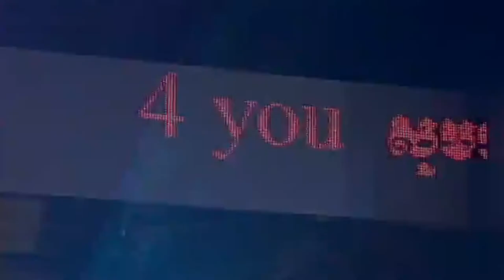មិន​ដែល​ឃើញ​សោះ ច្រៀងដោយ អេឡិច​ +​ លីនដា HD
មិនដែលឃើញសោះ ច្រៀងដោយ អេឡិច​ +​ លីនដា  ● លោក ស៊ិន​​ ស៊ីសាមុត និង  អ្នកស្រី ប៉ែន រ៉ន  I គម្រប